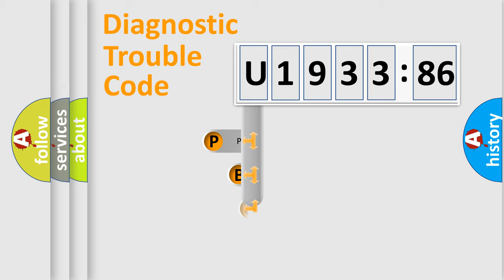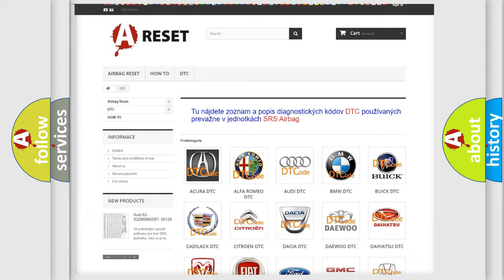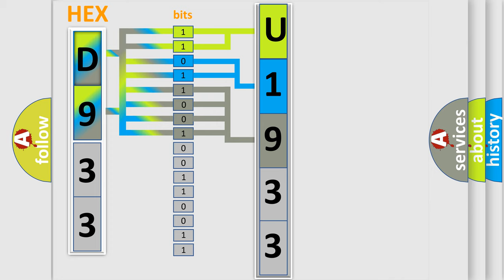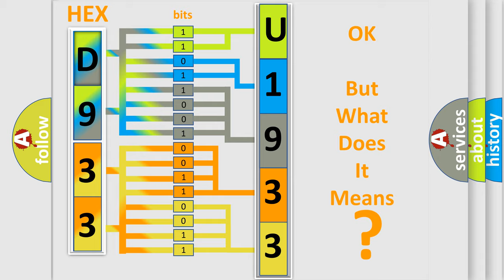DTC Fiat U1933-86 Short Explanation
Contents:
0:21 Basic DTC analysis according to OBD2 protocol standard.
1:48 Insight into programming
2:58 A diagnostically understandable description of the Diagnostic Trouble Code
3:05 Basic error definition

Make:
FIAT
Code:
U1933 86
Definition:
Drive Test: Test Active
Cause:
Drive Test Activated But Not RunSteering Column Control Module (Sccm)Anti-Lock Brake System (Abs) Module
Failure Type:
Signal Invalid